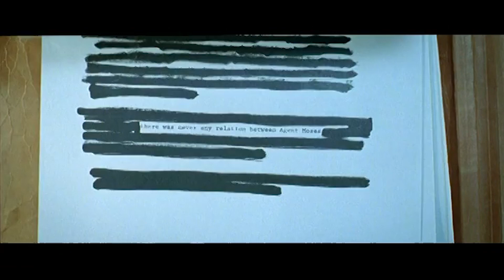Kitustrailers: RED (2010) - Con Bruce Willis (Trailer en español)